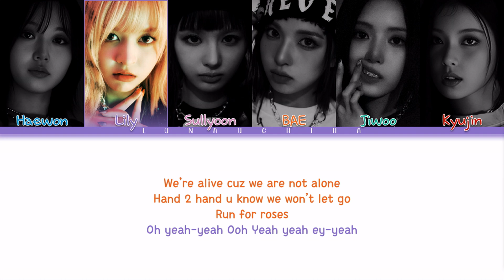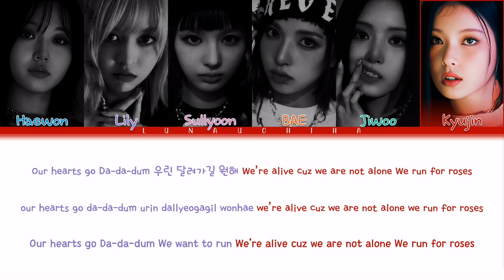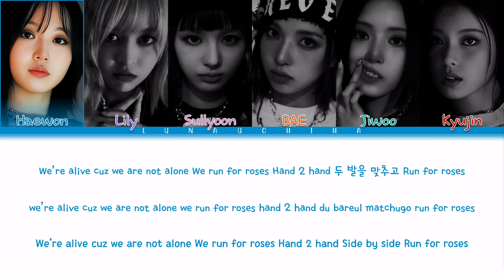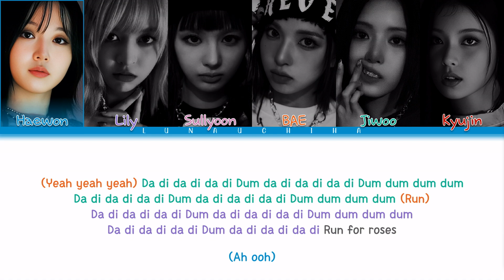NMIXX (엔믹스) - Run For Roses (Color Coded Lyrics Han/Rom/Eng)